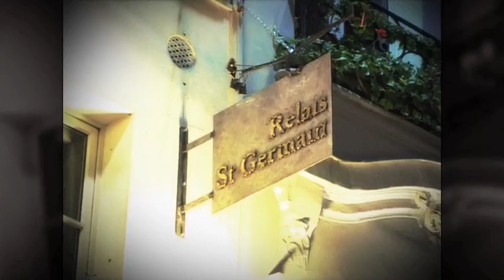DESFRUTAR DO UNIVERSO DO RELAIS SAINT GERMAIN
"Lá, tudo é ordem e beleza, luxo, calma e volúpia…"
Situado em pleno centro de Paris, entre a Sorbonne e Saint-Germain des Près, o Relais Saint-Germain perpetua a tradição literária e gastronómica do Quartier Latin, propondo um “art de vivre” total. O hotel, o bar de aperitivos, a brasserie durante o dia e o restaurante gastronómico ao jantar, constituem um universo único.

A nossa ambição é oferecer aos nossos clientes quartos personalizados e acolhedores, inseridos numa concepção de hotelaria de luxo à francesa. O Relais Saint-Germain é um local de qualidade, que oferece um ambiente estudado e um estado de espírito de partilha. Porque Paris é uma festa, os quartos são dedicados a escritores que construíram a lenda da capital: Balzac, Blondin, Hemingway, Joyce, Proust, Casanova, Françoise Sagan…